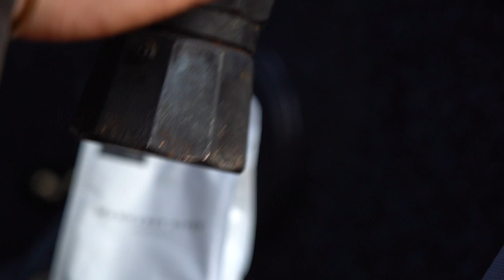GREAT WESTERN WOODLANDS - Western Australia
What better way to kick off a new series than to explore a place you've never been. The Helena & Aurora Ranges within the Great Western Woodlands.